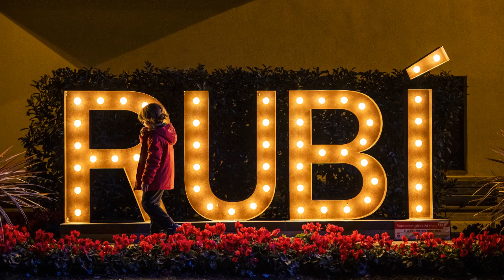Gràcies per posar colors al Nadal!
El Nadal és il·lusió i així l'hem viscut a Rubí.